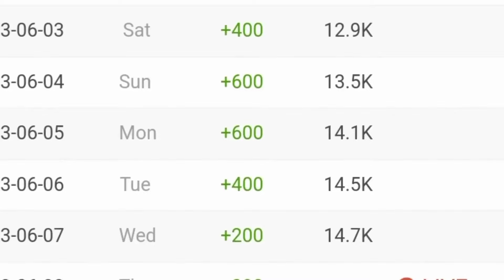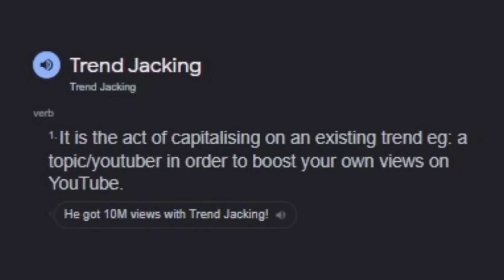Ang Bahaikhe 25k Subscribers Mankha || Bahaikhe Subscribers Barinai 2024